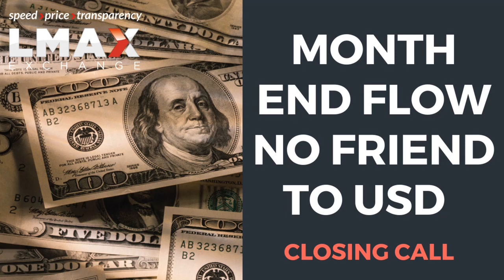Month end portfolio rebalancings no friend to US Dollar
The Buck continues to stumble this week, with the Dollar Index sinking to a three week low in the final day of trade for February. Portfolio rebalancings have been discovered to be more aggressively Dollar bearish than many had anticipated. The market will now digest the latest GDP numbers out of the US, while also taking in a batch of Fed speak.